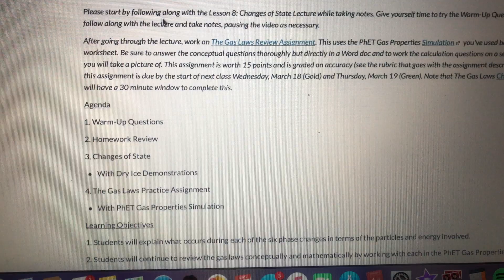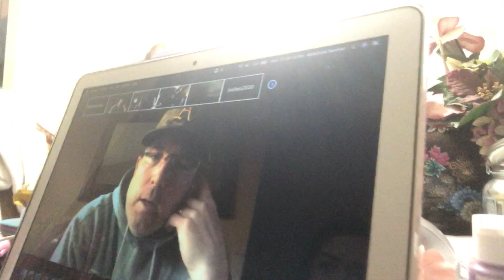starting online class || 3/16/2020 VLOG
during our time in quarantine, my school decided to close to prevent the spread of COVID-19. i decided to vlog my first day of online school which i have never done before, so come along with me!

⋆˙⟡♡ music ↓
outro: singing in the rain by jinsoul (instrumental)